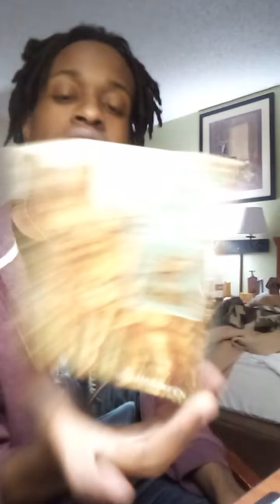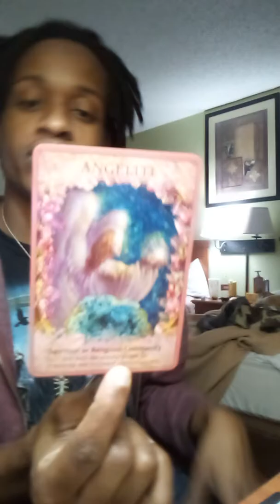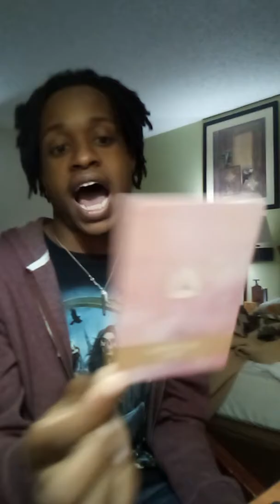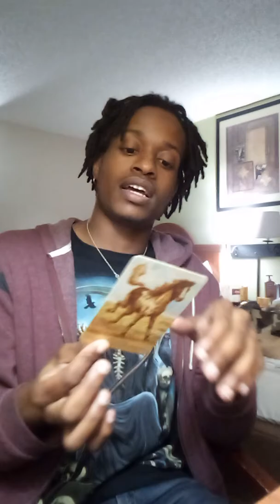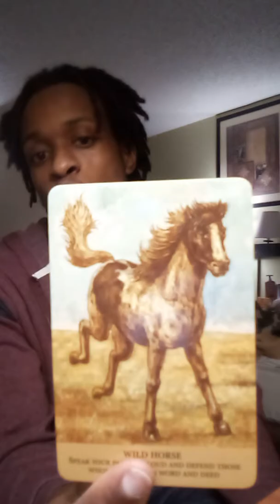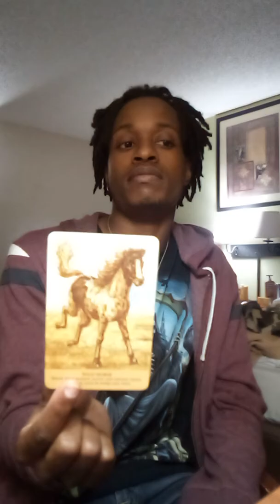Lucky, Open Door Readings: A Message for Prosperity, Abundance, Good Luck & Good Fortune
Oracle Cards Used:
The Healing Mantra Deck
Crystal Angels Oracle Cards
Moonology Oracle Cards
Animal Messages
Traditional Raider Waite Tarot